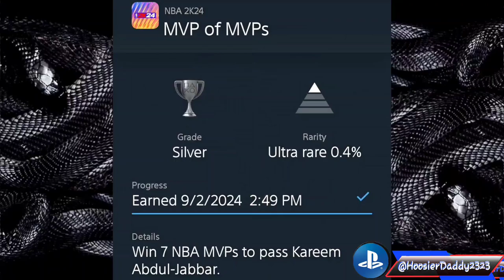NBA 2K24 - #1 Overall on the GOAT List - Celebration & Press Conference for Passing Michael Jordan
🏀 NBA 2K24  - THE G.O.A.T. 🏀
- #1 Overall on the GOAT List
- Passing Michael Jordan
SECTION TIME STAMPS
00:13 - Celebration
01:48 - GOAT Moments
02:34 - Press Conference
05:02 - GOAT Tier Status
05:10 - Career Stats
05:33 - Championship Rings
06:30 - GOAT Head
06:55 - Playstation Trophies Earned
🏆 PLAYSTATION TROPHIES 🏆
- The G.O.A.T.
- Seven Rings to Rule Them All
- MVP of MVPs
🎮HOOSIERDADDY GAMING🎮
PSN: HoosierDaddy2323

🛍 SPORTS CARDS FOR SALE ON EBAY 🛍